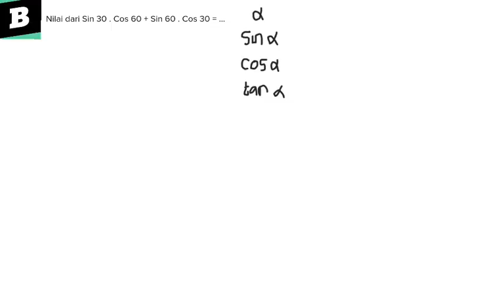Nilai dari Sin 30 . Cos 60 + Sin 60 . Cos 30 = ...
- Bentuk pertanyaan Nilai dari Sin 30 . Cos 60 + Sin 60 . Cos 30 = ...